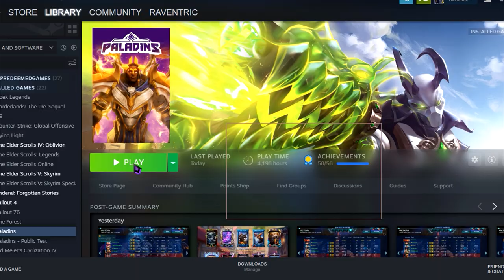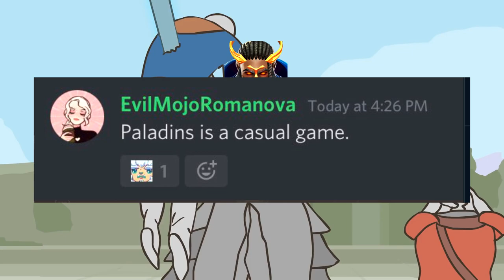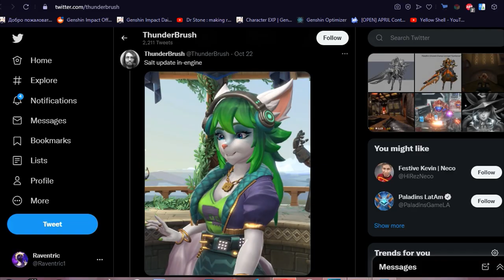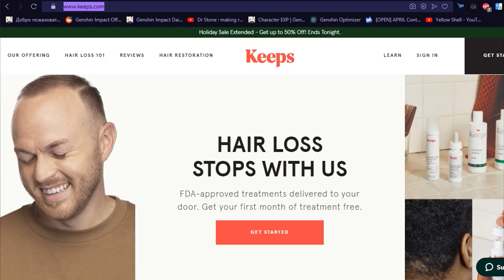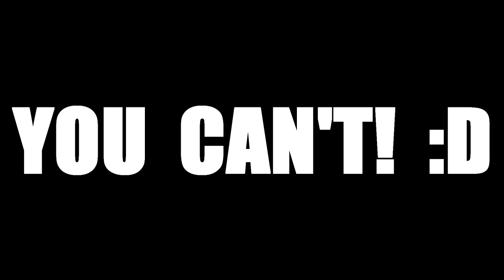How it FEELS to Play AZAAN in Paladins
Epic Games Creator Code:  RAVENTRIC (Use for purchases in Paladins/Fortnite and other Epic Games products! -Supports me)

Azaan gaming.

If you wish to support ya boi, here are a couple of ways:
3) ❤️Just watch my content without ad block and be awesome.

My amino screen name: Raventric

Edits by: Raventric

Streamers in video:
Raventric (Shhh)

In game sens: 5
DPI: 750
FOV: 120